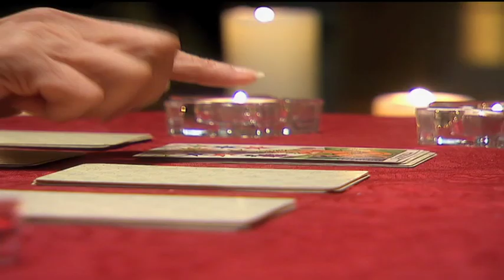Eva Luna TRAILER Spanish